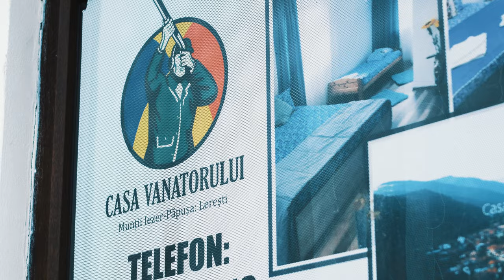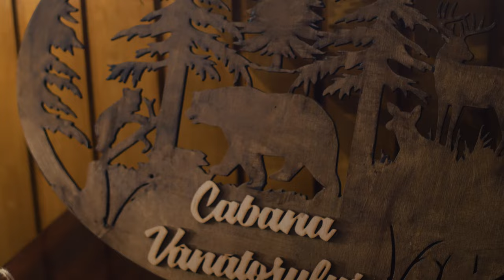[4K] 🐗❌ BOAR HUNTING FAILURE⚠️ COOKING WILD RABBIT 🐇 OVER AN OPEN FIRE +🔥🌲 SWEDISH TORCH 🥔 🎧👂[ASMR]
↓↳➜⇢➤ Timeline Video:

🎬 Cristian Vidu
WITH SUPPORT FROM:
🏨 CASA VÂNĂTORULUI DIN LEREȘTI | MUNȚII IEZER - PĂPUȘA |  LACUL RÂUȘOR | VOINA
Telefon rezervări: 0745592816